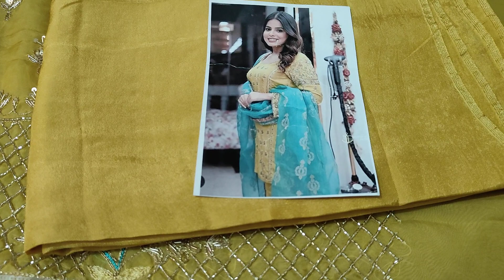मकर संक्रांति के उपलक्ष में सुपर डुपर सेल with COD 9416648894🌹🌹💓💘 please share and subscribe